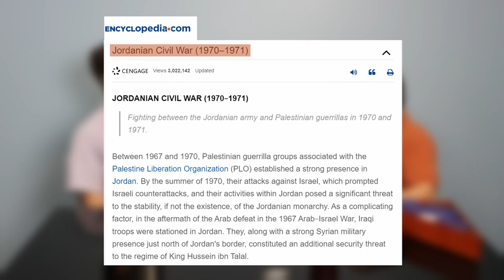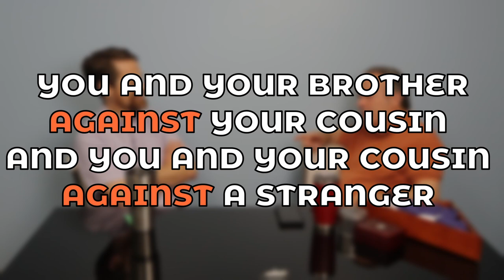Texans are from... Palestine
Marco Hanson, a certified translator at Texan Translation, interviews his Arabic professor from the Air Force Academy, Fahim Idais, about life in Texas. Fahim moved to the United States in the early 1970s, went to college in San Antonio, married an American woman, and they have two sons. Fahim served a full career as a US Air Force officer, then another as a Texas state employee, and now teaches part-time at Austin Community College. The two olds friends discuss funny expressions in English and Arabic, where to get good Middle Eastern food in Austin, family, military life and culture shock. Over 100,000 Texans are Arab-American.